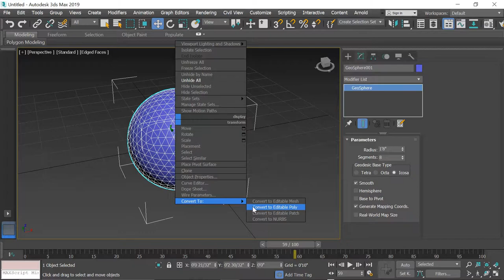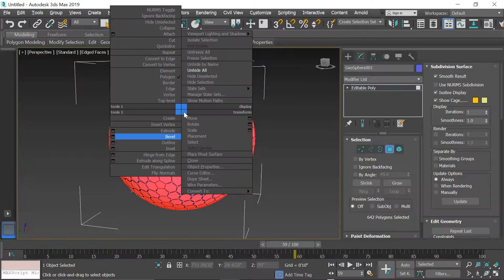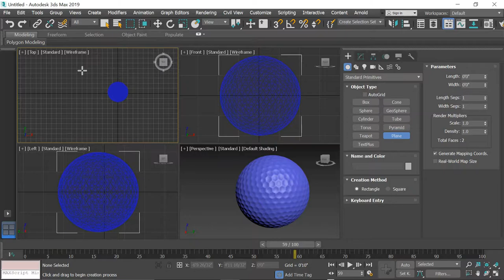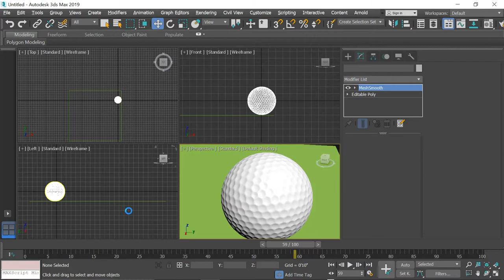GOLFBALL MODELING IN 3DS MAX | 3DS MAX ME GOLFBALL KESE BANAYE | MODELING TUTORIAL IN 3DS MAX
HELLO FREINDS,

IN THIS VIDEO FREINDS  I'LL SHOW YOU  MODELING TUTORIAL IN 3DS MAX.FREINDS SIKHNE KE LIYE CHANNEL KO SUBCRIBE KIJIYE AUR LIKE JARUR KIJIYE TAKI ME ESE HI NAYI NAYI INFORMATIVE VIDEOS AAPKE LIYE LA SAKUME JALD HI 3DSMAX AUR AUTOCAD KE FULL TUTORIALS AAPKE LIYE LANE VALA HUPLEASE FREINDS LIKE AND SUBCRIBE AND ENJOY THIS VIDEO.